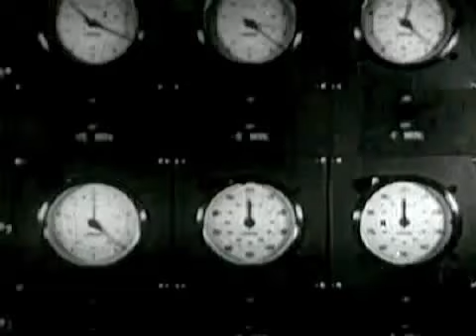75years anniversary NWO GENICIDE #9 HANFORD PLUTONIUM PLANT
PLUTONIUM IS SOOOO GOOD IT HEAL LITTLE SICK GIRLS AND THEREFORE WE START WITH THE PLUTONIUM PLANT @ HANFORD halftime 2.3 million years a crime against humanity having inpact for all generations to come . . .WHAT A CRIME - THE BIGGEST POSSIBLE CRIME

our children & their children and their children and so on 666 times... will hate those who dared to poisen our planet for PROFIT -
stop Depleted Uranium crime against humanity
stop WAR/INDUSTRIAL COMPLEX

WE THE PEOPLE HAVE ENOUGH